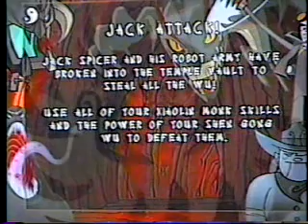xiaolin showdown the video game part 6